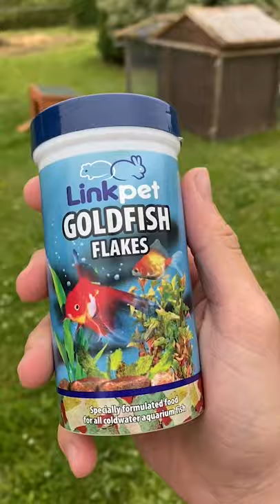THE CLOWNFISH FINALLY HATCHED 🐟 | DAY 4